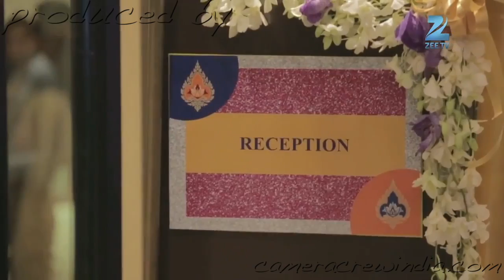CCi_dulha dulhan destination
Dulha Dulhan Destination

Saravanan Director.

Gp Selvam -Financing